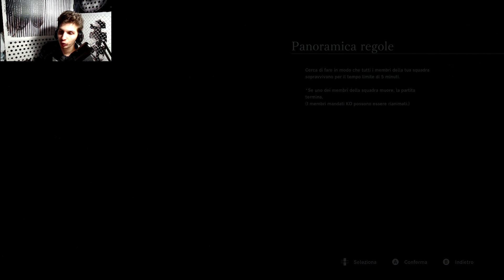Tokyo Ghoul:re Call to Exist Online ITA-Proviamo La Modalità Sopravvivenza! Un Nuovo Kagune!!